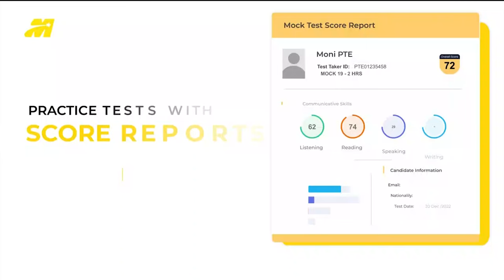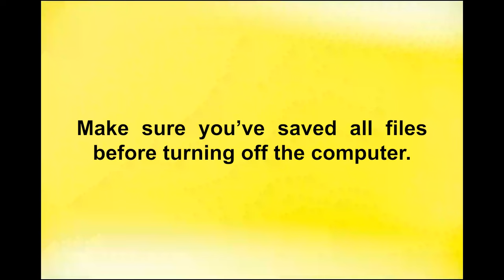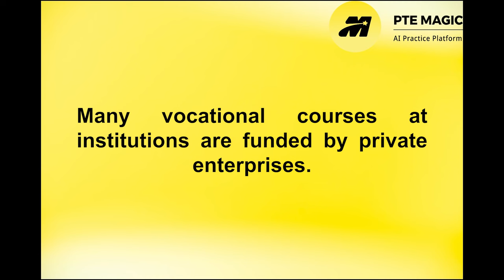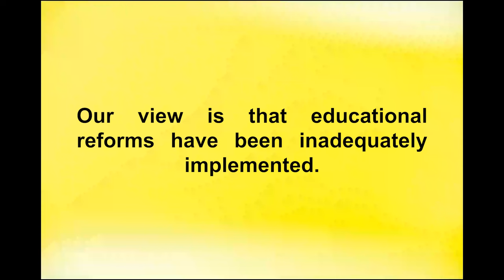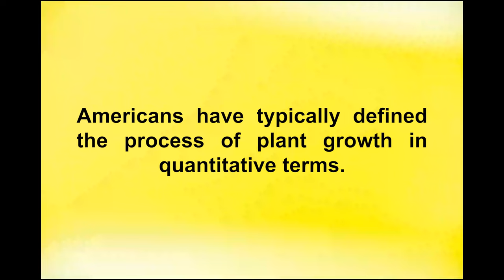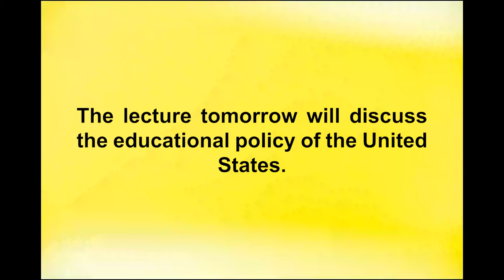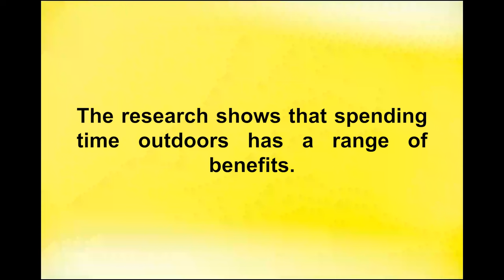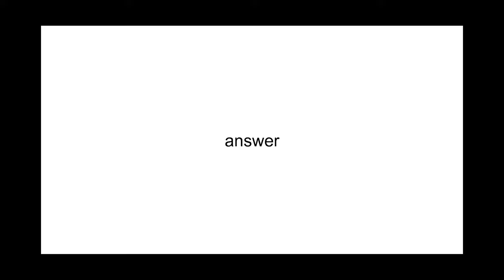September Write From Dictation - PTE Prediction Questions 2024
These are Write from Dictation questions collected by our students from the PTE Academic exam in September 2024. Regular practice with these questions can aid in achieving scores of 50, 65, or even 90!

A guide for PTE Exam Preparation: Effective Strategies for Success